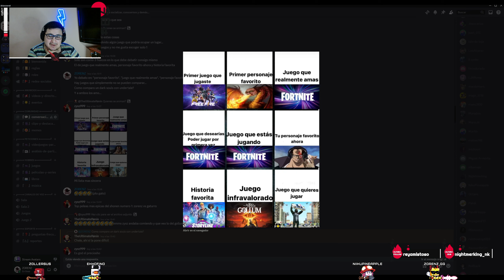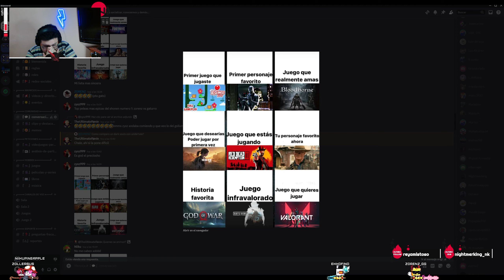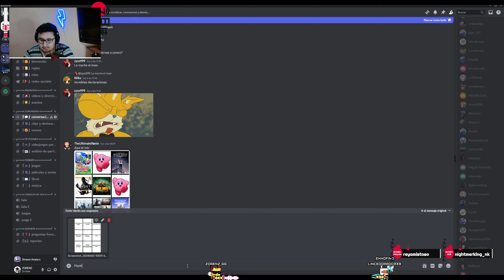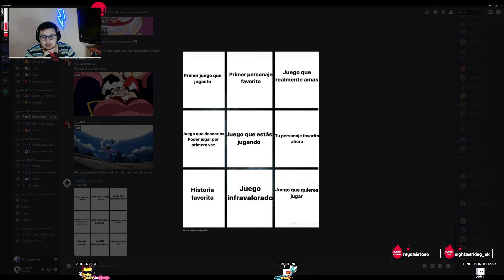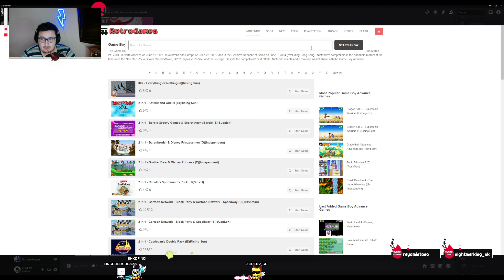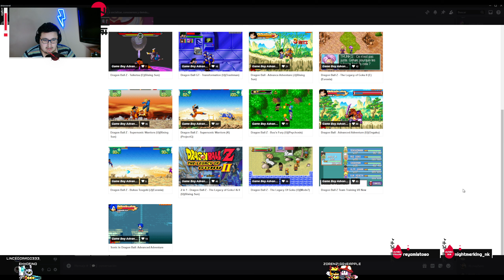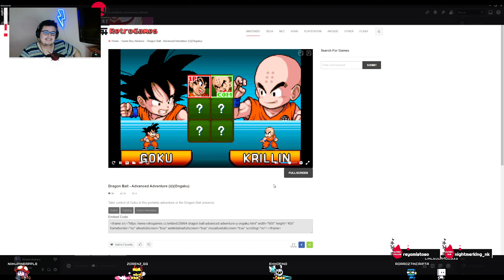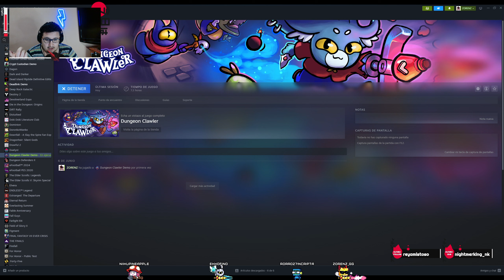😎🤙🏻PlaticaZiones de Videojuegos😎🤙🏻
Tremendas juegaciones...

-RECORDATORIO: Ya sabes que si estas suscrito puedes comentar en cualquier video algún juego y yo te lo traigo al canal...

🖥🖱PC Specs:

CPU: i9 13900k
RAM: 64gb (2x32gb) XPG MEM DDR4 D50 Extreme 4133MHZ Kit 2
Placa: Asus Prime B660M-A WIFI D4
SSD: xpg gammix s11 pro 2tb
GPU: Nvidia GeForce RTX 4090
Fuente: 1000W XPG cybercore 80+ platinum
Refri: Vetroo Lurker v240 AIO 240 mm
Caja: Gabinete Meshify C Cristal Templado Fractal Design